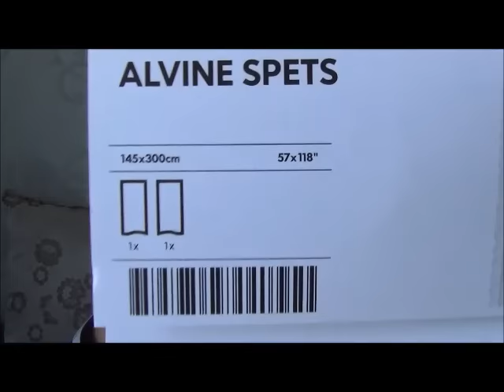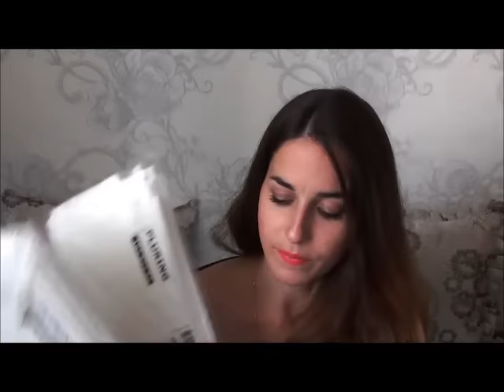Покупки в IKEA ♥ IKEA HAUL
Открытые теги: make up tutorial makeup макияж Makeup Tutorial как накраситься вечерний свадебный макияж для зеленых глаз как сделать прическу макияж без зеркала в школу makeup Make-up Transformation идеальная кожа красные губы на свадьбу уроки макияжа ахаха ха ха черными тенями карандашом funny макияж под очки подводка румяна розовые тени тушь помада смоки айс макияж стрелки макияж со стрелками творит music songs game show movies как сделать макияж сколько ты стоишь full movie japan mac make up tutorial smokey eyes blue green brown eyes michelle phan school natural Влог look идеи для дома хранение вещей моя комната рум тур покупки уходовая косметика декоративная косметика пустые баночки fix price ikea